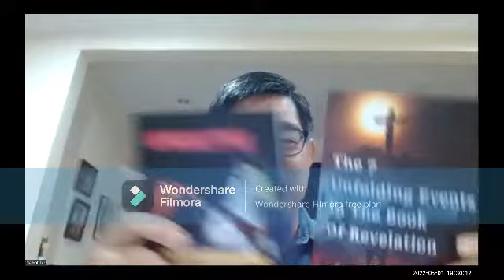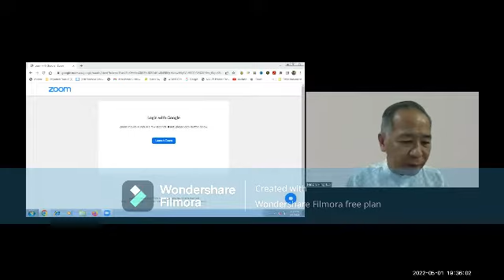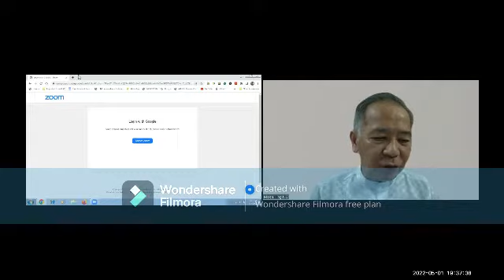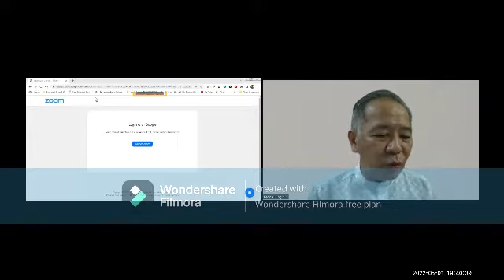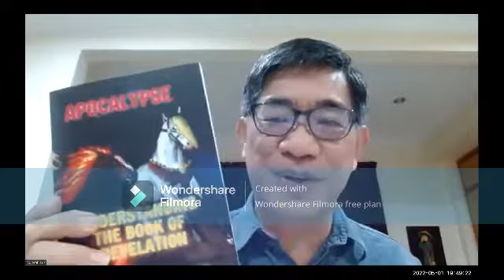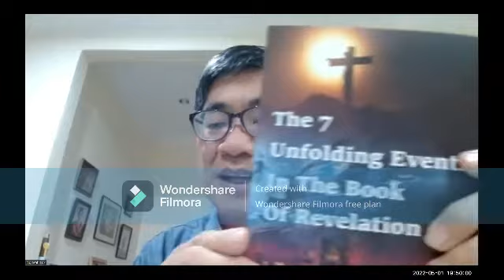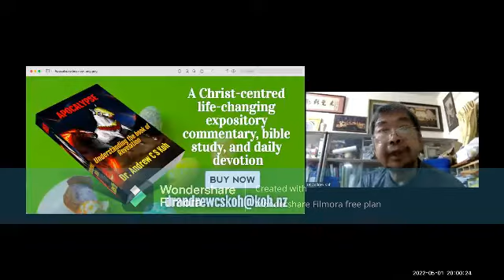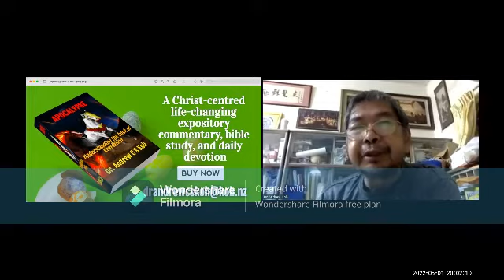apocalypse book launch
Special Zoom Book Launch held on Sunday, 1st of May, 2022 at 07:30 PM, Kuala Lumpur

Book 1: Apocalypse, understanding the book of Revelation, by Dr. Andrew C S Koh

Book 2: The 7 unfolding events in the book of Revelation, by Pastor Joshua Tan

Host: Rev Ng Wah Lok
Special guest: Archbishop Ng Moon Hing
Speakers: Brother Jason Fong, Pastor DSJ Benjamin

Description:
Apocalypse: Understanding the Book of Revelation, Dr. Andrew C S Koh

The Book of Revelation is God's message to you and will take you back to the future! It lays out God’s overarching plan of salvation and promises for you. This book will be a valuable teaching aid and companion whether you are a bible newbie, bible scholar, or anywhere in between.

Many of us find the Book of Revelation intimidating. There is also confusion over its intended audience, and new interpretations are constantly being presented about the Antichrist, the beasts, the tribulations, and the 144,000 chosen, to name just a few.

Using everyday language, Dr. Koh explains the writings of St. John to his seven churches on how to conduct themselves and prepare for the difficult times ahead. The Apostle also bids them rejoice, for final victory is coming. He encourages them to take heart with the help of the Holy Spirit and be ready ‘in season and out of season’ to witness for Jesus Christ and endure in their faith to the end.

The author points out how disappointed St. John would be if the reader only focused on the tribulation, the terrible plagues and the judgment. The Apostle wrote this ‘revelation’ so that all of us would be blessed if we take heart and prepare ourselves accordingly.

God will be victorious, and the faithful will hear Him say, “Behold, God’s dwelling is with His people, and he will dwell with them, and they will be His people, and God Himself will be with them as their God.”

Dr. Andrew C S Koh:

is a retired cardiologist, writer, publisher, blogger, and Bible expositor. He has written 30 Christian books, including commentaries on every book of the New Testament. He studied Theology at Laidlaw Bible College, Auckland, New Zealand